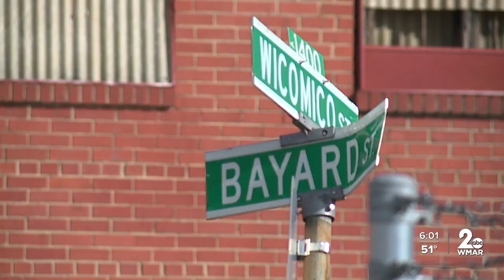Baltimore Uber riders targeted in recent string of violence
Uber riders have been the recent target of violence in Baltimore City.

Over the weekend police received several reports of people posing as Uber drivers assaulting and robbing customers.

The latest incident happened Sunday, just before 1:30am outside Horseshoe Casino.

Police say a man picked up what he thought was an Uber from the valet area.

After taking the victim in the wrong direction, the so called Uber driver reportedly pulled over in the 1600 block of Bayard Street.

That's when the victim claims a second car pulled up from behind with between 5-6 armed assailants.